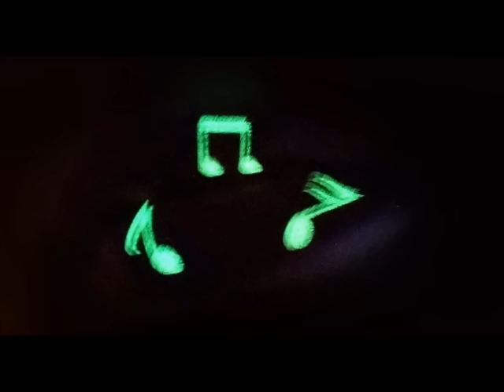Glow In The Dark Paint Lipstick Tutorial 2 Lip Art Designs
口紅チュートリアル,口紅教程,
rossetto Tutorial,Помада учебник,Светящиеся в темноте,Λάμψη στο σκοτάδι,在黑暗中發光,在黑暗中发光,Si illuminano al buio,暗闇で光る,Brillan en la oscuridad,Phát sáng trong bóng tối,Светящиеся в темноте,губы искусство,唇艺术,
huuli taide,الفن الشفاه,
art bibir,ศิลปะ ริมฝีปาก,
губы искусство